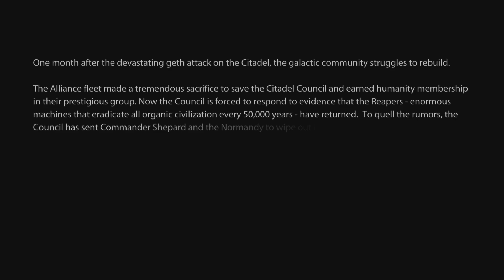Mass Effect 2 Part 1: New Sequel, New Me!